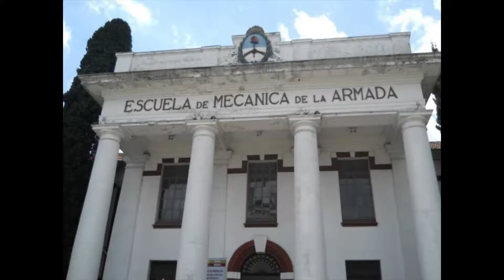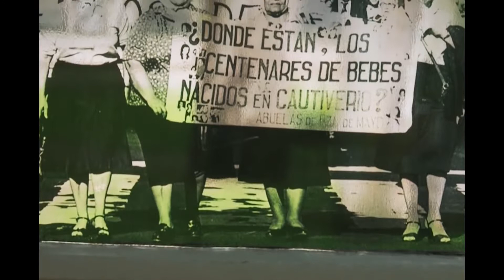Documental Estela de Carlotto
ISER 2017

Historia Argentina

Profesor: Diego Pando

Estudiantes
Abancens Macarena
Patané Manuela
Prato Azulay Inés
Raschcovsky Federico
Simón Maria Florencia